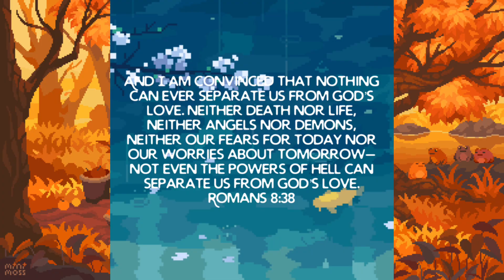By Your Side {A Gorilla Tag Montage}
@shadyasfc this is your 🔥 song.